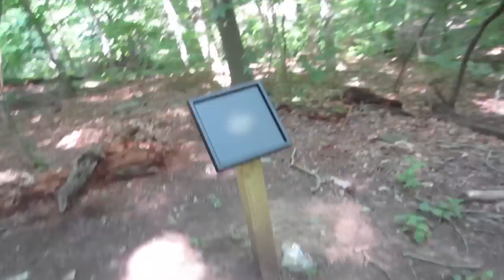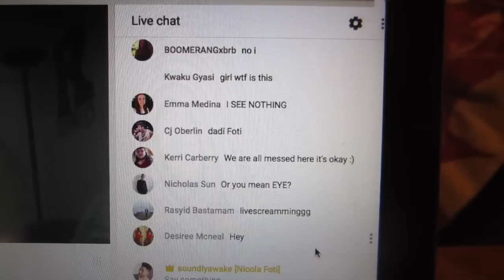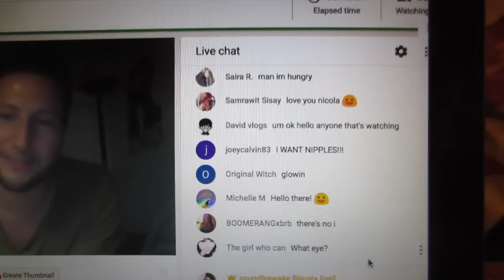Fairy Hiking + Livescreaming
In this DITLO*, Kristin and I go to South Mountain Fairy Trail in Millburn, NJ where there are a ton of little tiny fairy houses everywhere (IT'S SO FREAKING CUTE), Raven is adorable, and I go home to livescream. You never heard of it?

Follow Nic places!
Follow Ken places!

Featuring "Beach Dayz" by Lakey Inspired used with permission from the artist